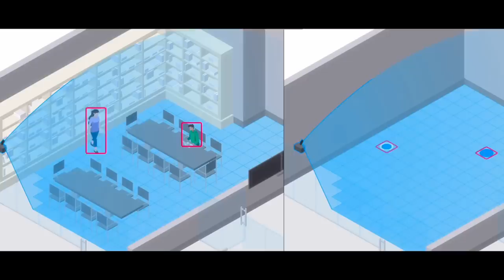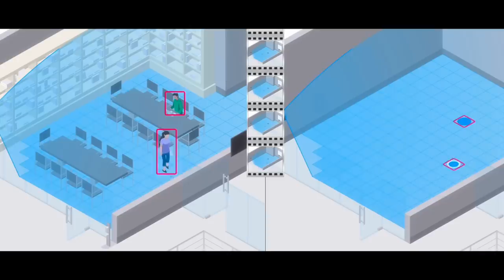Interpreting human movement data streams, aiding in understanding what is happening with Mi|iM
To bring mi|im to life, it requires the best that AI, machine learning, and computer science has to offer. mi|im converts individuals moving around the building into dots to remove distractions and complexity so you can focus on pure movement.

“We at mi|im believe movement is a powerful way to convey stories, to convey information, to convey concerns, and to convey behaviour. Movement matters” says the CEO of mi|im, Justin Lindsey.

mi|im designed its platform to track and decipher human movements from physical actions in a certain space and convert them into simple dots. This implements a dimensionality reduction, to resolve and simplify complex human actions. Clients can now understand how people use their space and make better decisions.

Putting usability into a more practical situation, mi|im provides a simple two-dimension mapping for human movements. From this data, insights are derived.